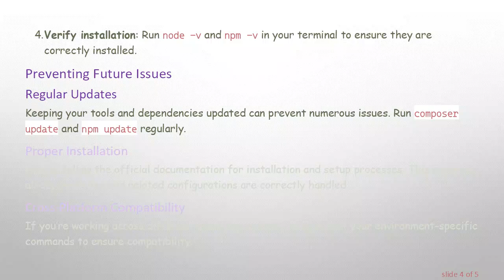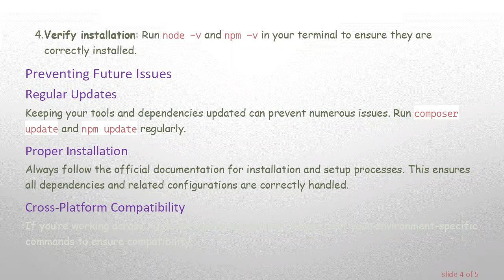Troubleshooting Common Issues: Laravel is not recognized as an internal or external command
Summary: Learn methods to solve common errors like "Laravel is not recognized as an internal or external command," "Laravel 'vite' is not recognized," and other similar issues in your Laravel projects.

If you are working with Laravel and encounter error messages such as "Laravel is not recognized as an internal or external command," you aren’t alone. These errors are fairly common, especially when setting up your development environment or making changes. This guide will help you understand and fix these common problems.

Common Error Messages

Laravel is not recognized as an internal or external command

This error usually indicates that Laravel’s executable file is not in your system's PATH environment variable. To fix it, follow these steps:

Ensure Laravel is installed globally: You can install Laravel globally using Composer by running composer global require laravel/installer.

Update your PATH variable: Add Laravel's global vendor bin directory to your PATH. This directory is usually located at ~/.composer/vendor/bin (Linux and macOS) or %USERPROFILE%\AppData\Roaming\Composer\vendor\bin (Windows).

Laravel 'vite' is not recognized as an internal or external command

This error occurs when the command vite is not available. Vite is primarily used for development and build processes. Here’s how to solve it:

Ensure vite is installed: Navigate to your project folder and run npm install vite.

Check package scripts: Ensure your package.json has relevant scripts. It should look something like:

Laravel 'npm' is not recognized as an internal or external command

This error typically occurs when Node.js and npm are not properly installed. To fix this:

Install Node.js and npm: Download and install Node.js from its official website, which will also install npm.

Verify installation: Run node -v and npm -v in your terminal to ensure they are correctly installed.

Preventing Future Issues

Regular Updates
Keeping your tools and dependencies updated can prevent numerous issues. Run composer update and npm update regularly.

Proper Installation
Always follow the official documentation for installation and setup processes. This ensures all dependencies and related configurations are correctly handled.

Cross-Platform Compatibility
If you’re working across different operating systems, always test your environment-specific commands to ensure compatibility.

Community Support
Leverage community forums and platforms like Stack Overflow for troubleshooting complex issues. Often, another developer has faced and solved the same problem.

By following these steps, you can quickly resolve the common errors that you face when developing Laravel applications. Working with development environments might be frustrating at times, but understanding the error messages can save you a lot of time and effort in debugging.

Happy coding!